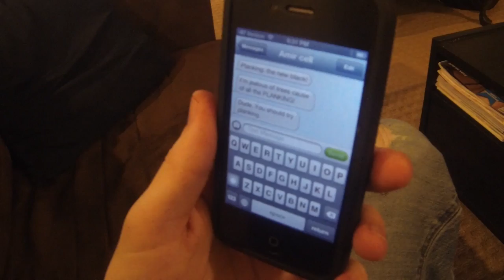Shea Hates Memes | Episode 2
In this installment: we teach Shea how to sit still and watch him get grumpy.